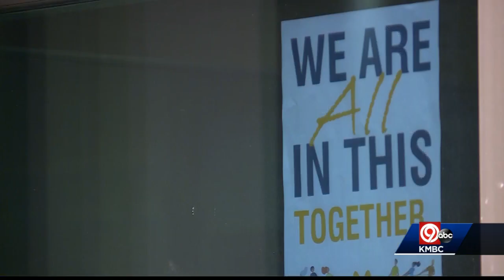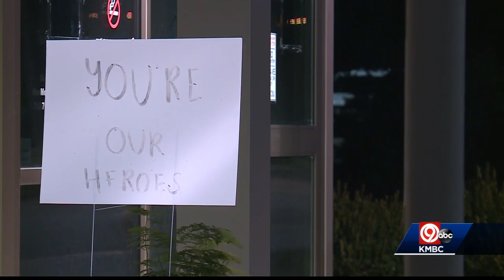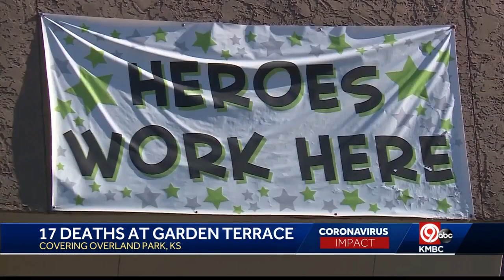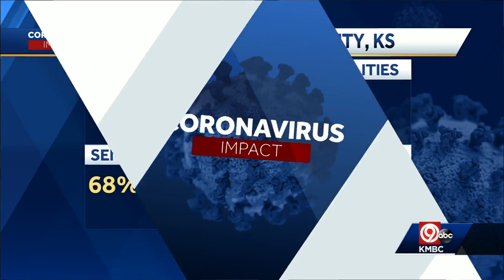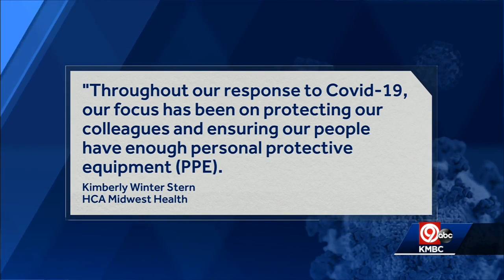Tuesday 10 p.m. COVID-19 update